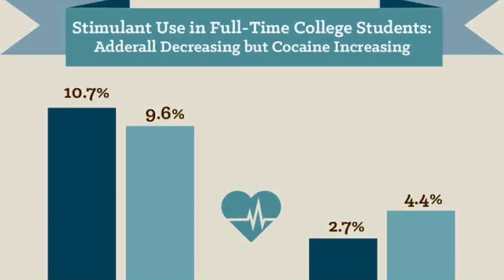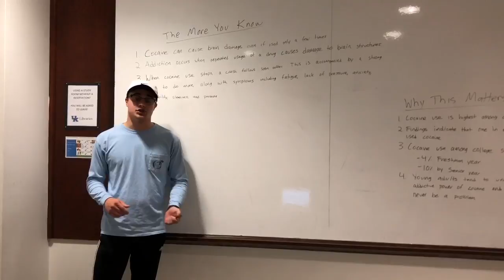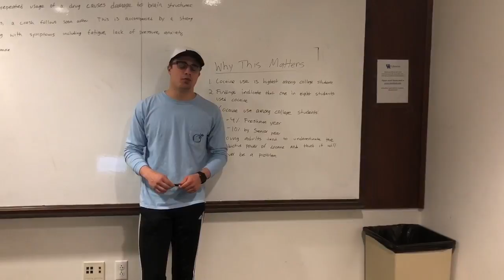Cocaine PSA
PSA announcement to stop cocaine use!!